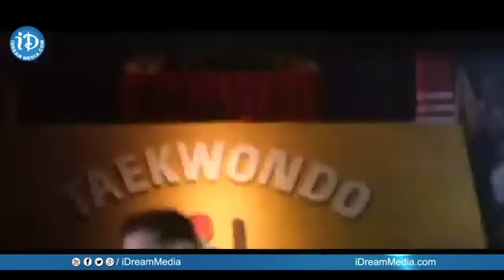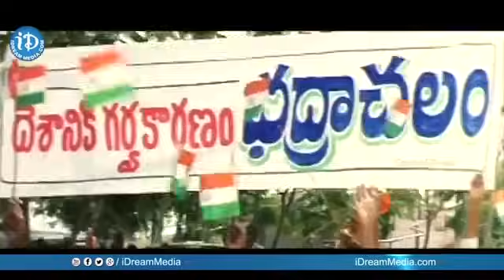Badrachalam Movie Best Ever Clymax Scene | iDream Kadapa